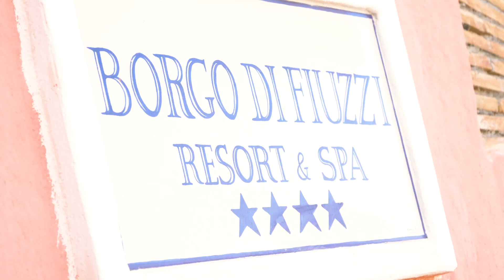Borgo di Fiuzzi **** | KALÁBRIA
Príjemný štvorhviezdičkový rezort Borgo di Fiuzzi, ktorý sa rozprestiera v srdci pikantnej Kalábrie, priamo na pobreží Tyrhénskeho mora s azúrovou vodou, kde pri pohľade na hladinu s dopadajúcimi lúčmi horúceho talianskeho slnka zabudnete na stres všedných dní a ponoríte sa do vysnívanej dovolenkovej atmosféry. Jedinečná poloha dovolenkového rezortu, priamo pri hotelovej pláži, v tesnom susedstve magického ostrova Dino a pešej dostupnosti do centra obľúbeného prímorského mestečka Praia a Mare, vás presvedčí o správnosti výberu vašej tohtoročnej ultra all inclusive dovolenky.